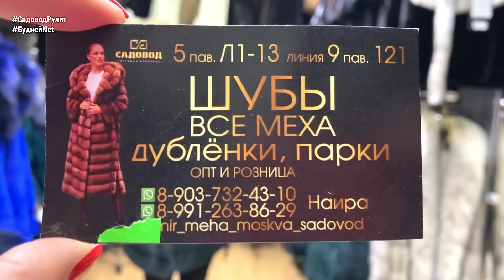ГОРЯЧАЯ РАСПРОДАЖА🔥 ОТ 40000 руб. НОРКОВЫЕ ШУБЫ, ЖИЛЕТКИ. ПАРКА В ПОДАРОК. Доставка. Садовод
*ОБЯЗАТЕЛЬНО СКАЖИТЕ ПРОДАВЦУ, ЧТО НАШЛИ ЭТО ВИДЕО на канале Садовод Рулит*

👉ЗАЯВКИ только на ВИДЕО ОБЗОРЫ (ЗАКАЗЫ на ТОВАРЫ НЕ ПРИНИМАЕМ!) пишите на почту или в личку Лилии или Ирине с пометкой - Сотрудничество

Контакты поставщика:
Доставка. Опт и Розница.
РАСПРОДАЖА ШУБ, ПАРОК.
АКЦИЯ, ПОДАРКИ.